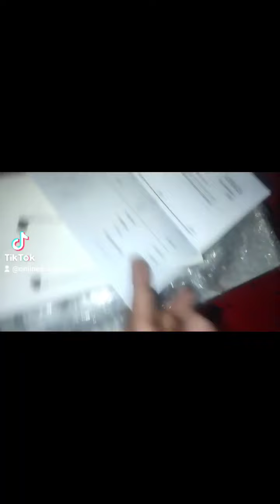Kitchen tools Set 6 Pcs Set For Chef daily use kitchen //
প্রোডাক্ট দেখতে আমাদের ওয়েবসাইট ভিজিট করুনঃ (Products)
Hotline:- 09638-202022 (Brilliant Agent Number -24/7)
 ডেলিভারি চার্জ !!
This video is focused on "Tech Tutorial Pro " Activities.
(All Types of Products/Services )
Hotline:- 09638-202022 (All Types of Products & Services )

Software:- Wondershare Filmora X, Camtasia 9 & OBS Studio.